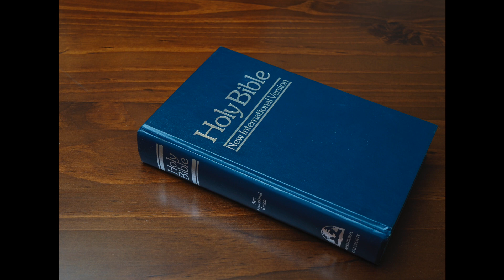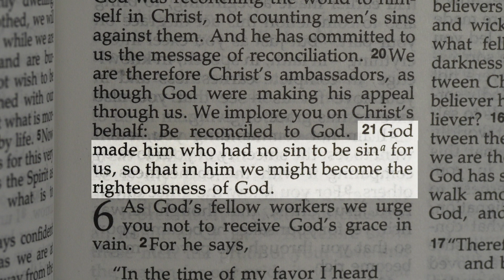BIC Promotional Video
Just contact Pastor Scharf to join. Classes currently meet Thursday night at 7 (New classes start frequently). Here are some links and info you may find helpful if you wish to join: